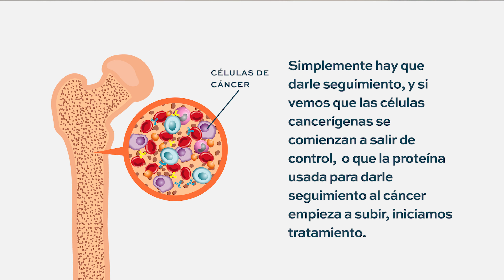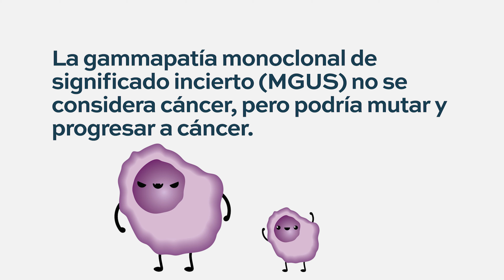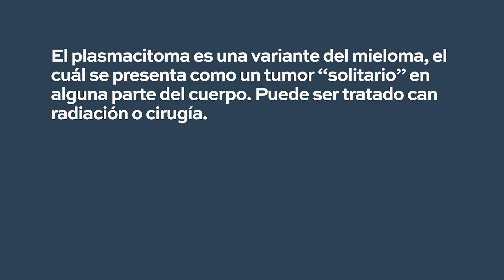¿Cuáles son las condiciones precursoras del mieloma múltiple?